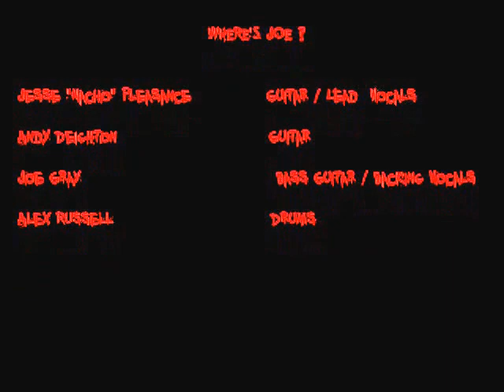WHERE'S JOE ? BODIES.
WHERE'S JOE ? playing a cover of the awesome Bodies, originally by Drowning Pool, at this weekends practice. WHERE'S JOE ? are Jesse "Nacho" Pleasance on Guitar and Lead Vocals, Andy Deighton on Guitar, Joe Gray on Bass Guitar and Backing Vocals and Alex Russell on Drums.